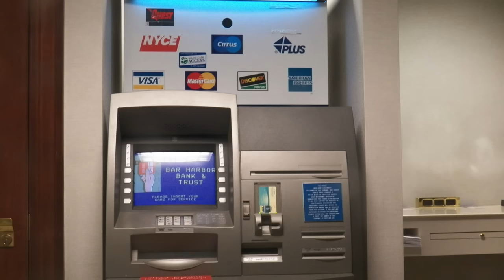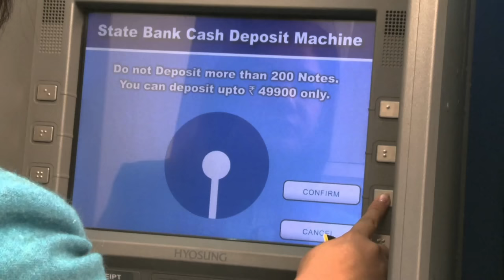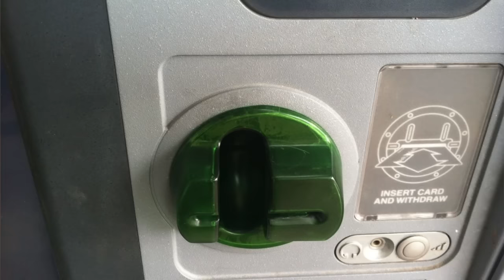ATM Card Skimmers!!! How ATM Machines Work?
Namaskaar Dosto, is video mein maine aapse ATM machines ke baare mein baat ki hai, aur saath mein hi ATM Card Skimmers ke baare mein bhi bataya hai. Automated Teller Machines bahut hi commonly used machine hai jaha se aap banking ke bahut se kaam kar sakte hai, aur aaj kal card Skimmers bahut hi common hai. Toh maien aapko is video mein inhi ke baare mein bataya hai. Mujhe umeed hai ki ATM Machines ke baare mein yeh video pasand aayega.